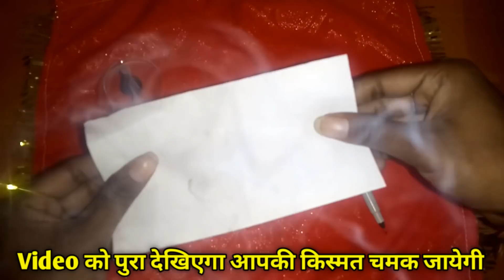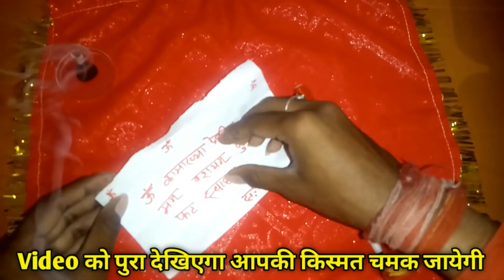लड़की के नाम से लड़की को अपने प्यार में मदहोश करें सिर्फ 5 मीनट में स्त्री खुद आपसे प्यार करने लगेगी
किसी भी स्त्री को अपने प्यार में पागल करें | सिर्फ 5 मीनट में स्त्री खुद आपसे प्यार करने लगेगी